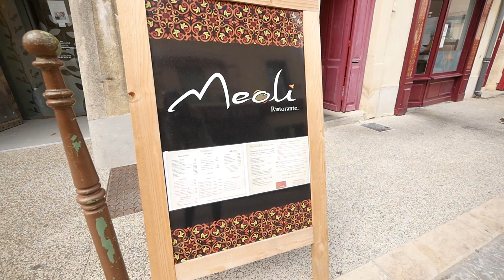Meoli Restaurant à Castelnau-le-Lez | Resto-Avenue.fr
Le restaurant Meoli à Castelnau-le-lez propose une carte avec une cuisine fait maison aux tonalités siciliennes et méditerranéennes.

Ouvert en septembre 2020, géré par Maud et Damien, le restaurant Le MEOLI situé au cœur historique de Castelnau le Lez vous accueille du mardi au samedi de 12h à 23h. Vous y découvrirez une cuisine maison sicilienne et méditerranéenne élaborée à partir de produits frais et de saison.

En cuisine, le chef s’affaire à perpétuer des recettes traditionnelles pour vous faire découvrir toutes les richesses et les saveurs de la cuisine sicilienne. L’huile d’olive extra vierge, la charcuterie, le fromage, les pâtes proviennent directement des terres en Sicile tandis que l viande, le poisson, les légumes des producteurs locaux.

Le restaurant propose une carte riche et variée d’entrées, de pâtes, comme les fameuses pâtes Meoli linguine aux palourdes, des viandes et poissons, le tout à un excellent rapport qualité prix.
Plusieurs formules sont servies uniquement le midi.
Pour accompagner vos plats, le restaurant propose une belle carte de vins 100 % siciliens.

Côté desserts maison, vous aurez l’embarras du choix : tiramisu, pana cotta et son délicieux tartare de fraises, sans oublier les traditionnels cannoli au chocolat, au citron, à la pistache ainsi que des glaces et sorbets.

Dans une ambiance conviviale et familiale, en salle ou en terrasse, toute l’équipe se tient à votre disposition pour vous faire passer un agréable moment en famille ou entre amis.

Pour des événements professionnels ou personnels, il est également possible de privatiser le restaurant.

Bon voyage culinaire en terre sicilienne !

MEOLI Castelnau-Le-Lez
Restaurant sicilien et méditerranéen
6 rue Pasteur